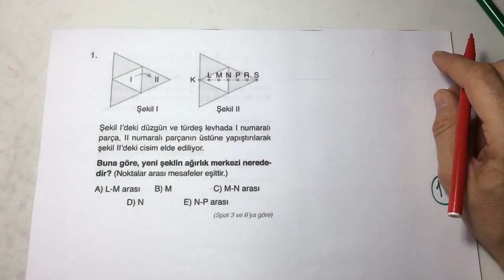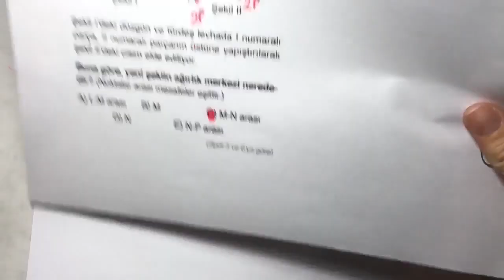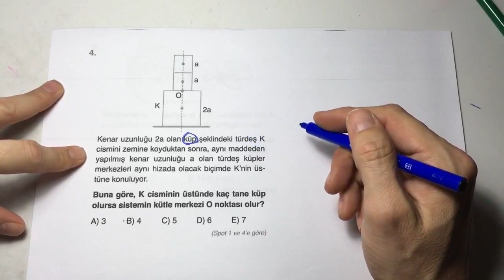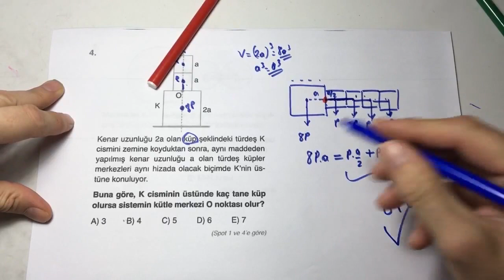LYS FİZİK - AĞIRLIK MERKEZİ - TEST 18